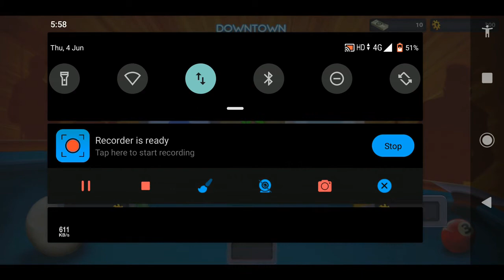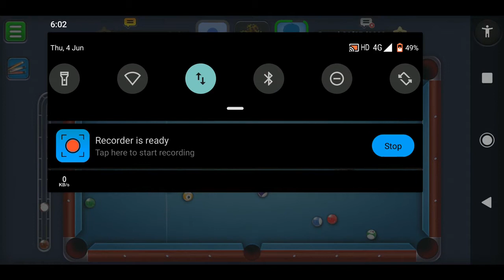Road to 10k 8 Ball Pool from 0 to 10k coins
8 Ball Pool
Road to 10k coins in 8 Ball Pool